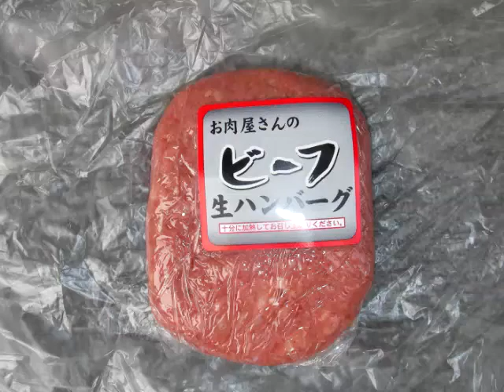庭でビーフ生ハンバーグを焼く＿CW-C05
庭でビーフ生ハンバーグを焼く　ALOCS CW-C05